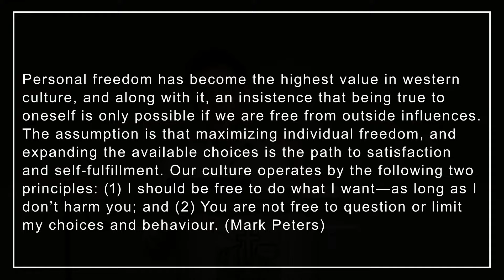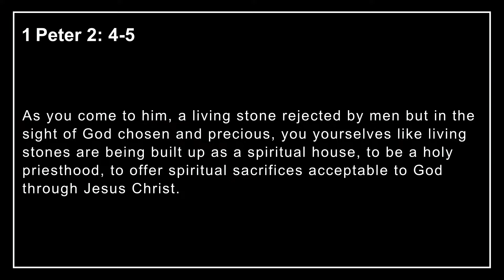TJCAC Worship: The Gospel of Mark - Beginning of Birth Pains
Date: April 28th, 2024
Scripture Reader: Mindy Kim
Speaker: Pastor Gabriel Ng